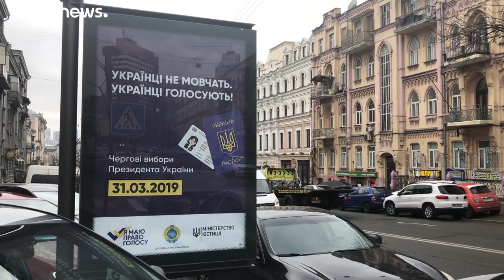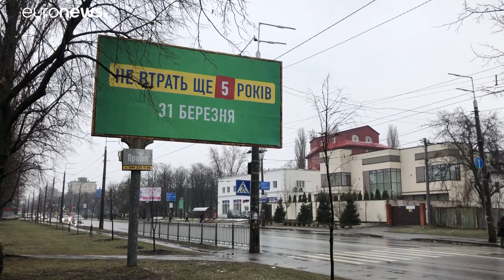30 Mio Ukrainer vor der Wahl: Ein Komiker, Timoschenko oder Poroschenko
An diesem Sonntag sind rund 30 Millionen Menschen aufgerufen, einen neuen Präsidenten zu wählen. Es ist auch ein Stimmungstest für das in die EU und die NATO strebende Land.…